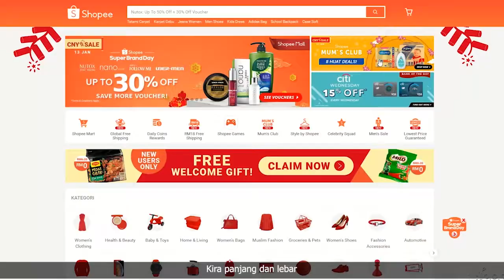NAIK TARAF RUANGAN ANDA MENJADI LEBIH CANTIK DAN KEMAS DENGAN RUMPUT TIRUAN DARI AL AQSA CARPETS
Mengapa biarkan ruangan anda tidak kemas dan kotor?
Hamparkan sahaja  rumput tiruan dari Al Aqsa Carpets. Terdapat 12 jenis rumput tiruan untuk anda miliki dengan harga terendah di pasaran. Tahan lasak, kalis air dan 100% fresh PVC. Sesuai untuk kediaman atau dimana sahaja yang anda mahukan.
Jom ke cawangan Al Aqsa Carpets Factory Outlet Store atau beli secara online! Pos percuma ke seluruh semenanjung Malaysia atau boleh hubungi PRO kami sekarang.
Bagi yang tidak berkesempatan datang ke cawangan kami, anda boleh juga beli secara online di aqsaonlinestore.com.my dan masukkan kod happyhappy dan anda berpeluang menebus diskaun daripada kami!
Diskaun & Pos Percuma ke Seluruh Semenanjung Malaysia.
JANGAN LEPASKAN PELUANG SEKARANG!!!